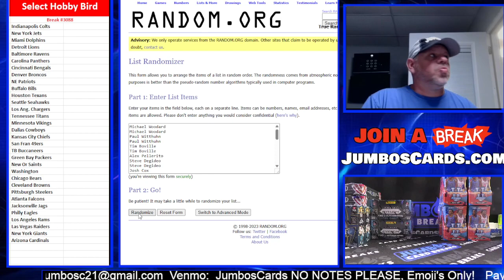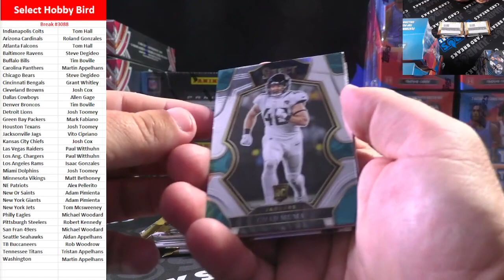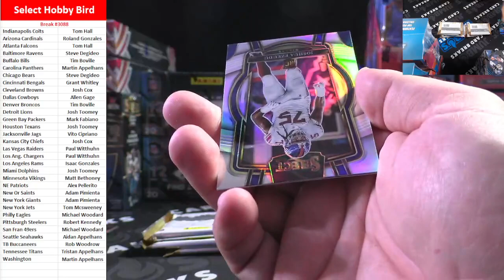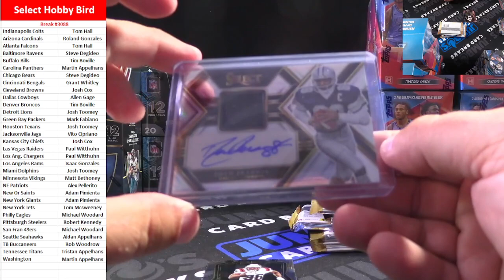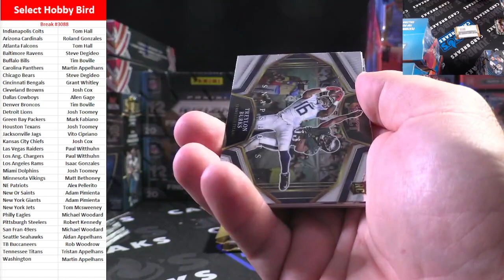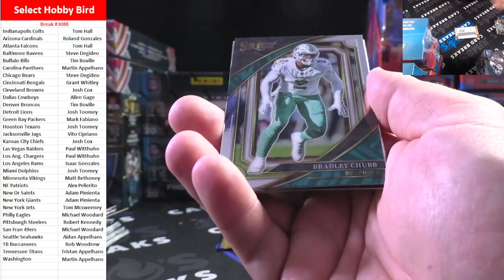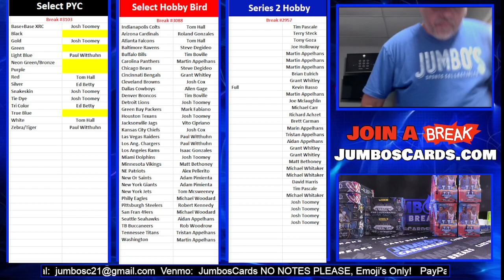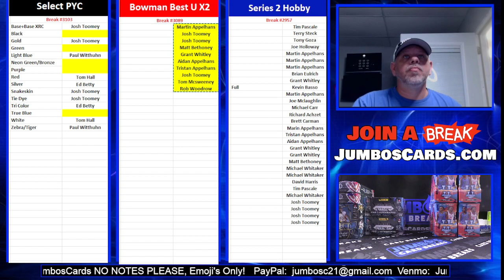BREAK #3088 Select Hobby Bird